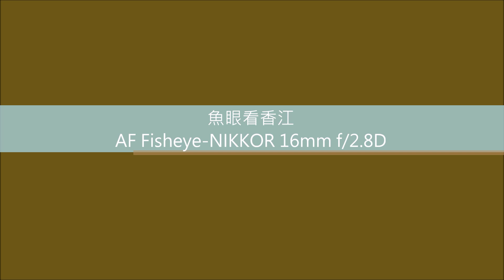魚眼看香江 AF Fisheye-NIKKOR 16mm f/2.8D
Gear Lab. 器材測試